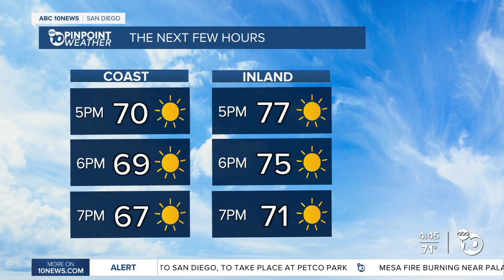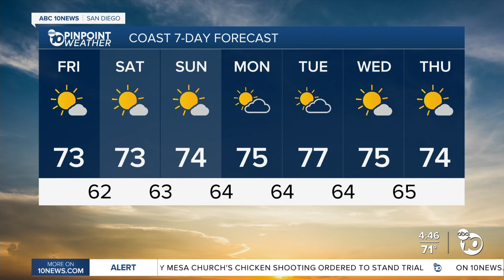ABC 10News Pinpoint Weather with Meteorologist Leah Pezzetti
An Excessive Heat Watch has been issued for parts of San Diego County next week.